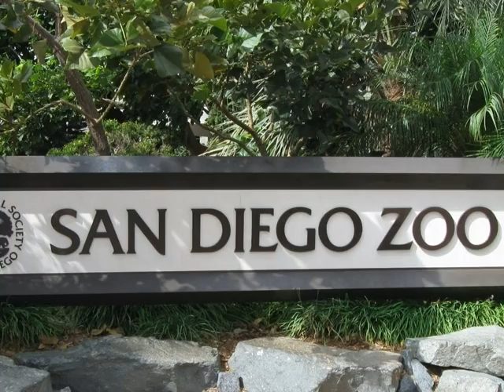Balboa Park - San Diego